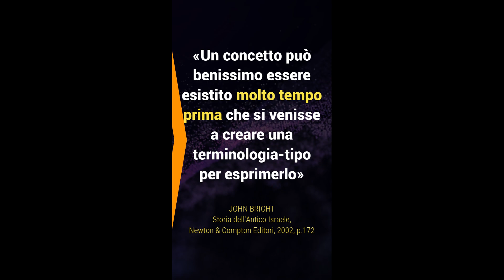Nella Bibbia non esiste la parola Trinità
📚 LIBRI CONSIGLIATI
- Daniele Salamone, Argomenti biblici controversi. Una risposta onesta ad alcuni quesiti difficili sulla Bibbia
- John Bright, Storia dell'antico Israele

🎥 COSA USO PER REGISTRARE VIDEO
• SONY ALPHA ZV-E10 ➠
• RØDE VideoMicrofono ➠
• BLUE YETI microfono ➠
• BRACCIO microfono ➠
• YONGNUO YN300 Air Pro ➠
• RALENO Led ➠
• ULANZI RGB Led ➠
• Led retroilluminazione monitor ➠
• Faretto VIUGREUM 30W LED RGB ➠
• Neewer LED 200 SMD
• MANFROTTO MKCOMPACTADV-BK Treppiede ➠
• SanDisk Extreme PRO 128GB ➠

💻 Software che utilizzo principalmente
Wondershare Filmora 12 (video editing)
Audacity (audio editing)
OBS Studio (streaming)
Photoshop (grafica)

🎼 I brani musicali – CON LICENZA – sono forniti da Pixabay, Pexel, Filmora o Youtube